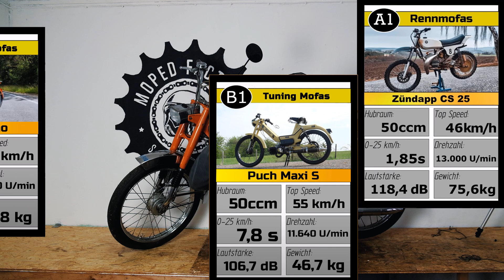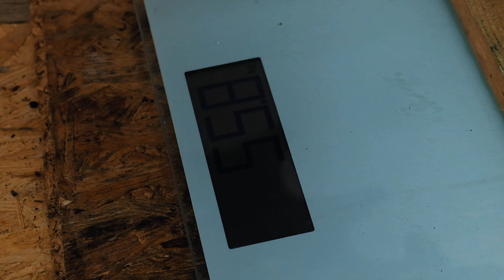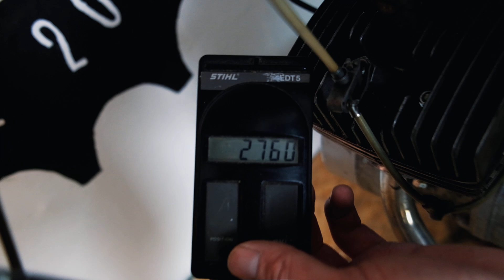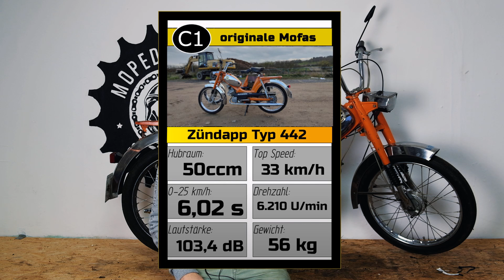Was kann eine ORIGINALE Zündapp 442? [Das Mofa Quartett]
Wir testen unsere Zündapp 442 auf Herz und Nieren. Die üblichen Daten werden getestet: Höchstgeschwindigkeit, Beschleunigung, Gewicht, Lautstärke, Hubraum und die max. Drehzahl. Die Zündapp 442 ist dabei unser erstes komplett originales Mofa und setzt somit natürlich Maßstäbe. Wie das Ergebnis ist und ob sich die 442 in einigen Werten, mit den tuning Mofa Konkurrenten messen kann, das erfährst du in diesem Video.

▶ Unsere Helmkamera (damit kann man auch die Geschwindigkeit im Video einblenden)

Werkzeug, das in keiner Werkstatt fehlen darf, auch wir benutzen  es fast täglich:

▶ Der beste Schraubendreher
▶ Ratschenkasten (1/4)